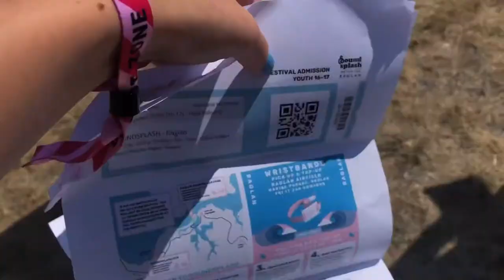Soundsplash 2020 | Raglan | Issabella Robin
one of the best times all summer !!